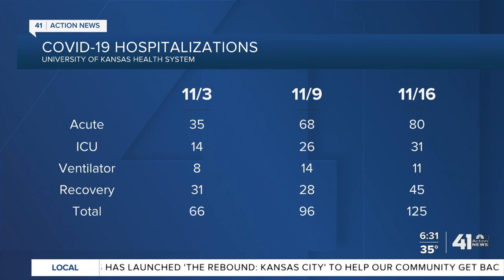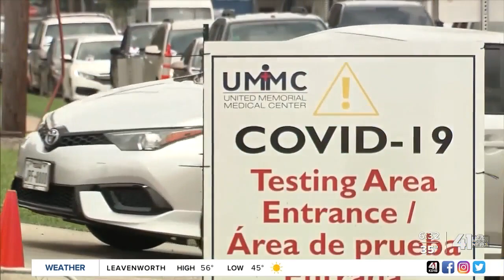Answering COVID-19 questions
Dr. Dana Hawkinson talks about the rise in COVID-19 cases and hospitalizations in the area.